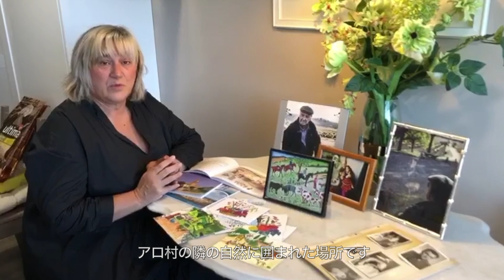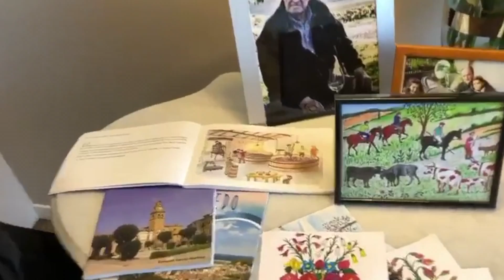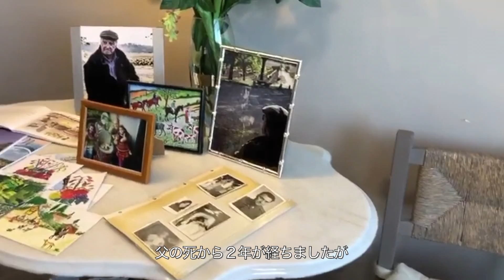スペイン・リオハで魔術師と呼ばれたワイン醸造家エセキエル・ガルシアについて実の娘ラウラが語る Ezequiel García "El Brujo" en Rioja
スペイン・リオハで魔術師(魔法使い)と呼ばれた伝説のワイン醸造家エセキエル・ガルシア。その人生をエセキエルの娘ラウラが語りました。

El gran autor de vino en Rioja Ezequiel García "El brujo"
Su hija Laura cuenta un poco sobre su recuerdo de el brujo.

エセキエル・ガルシア (Ezequiel García)
1930年リオハ・アングシアナ生まれ（スペイン）
農業とワイン醸造を営む一家に生まれる
1959年からCVNE(クネ)の醸造責任者として働き
1975年からはオラーラ醸造所で定年まで勤める
2004年にはスペインワイン醸造家協会連盟より
醸造家功労賞の勲章を授与される
2017年死去